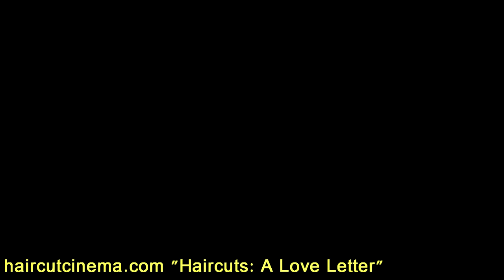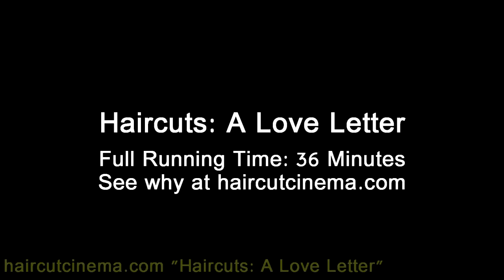HaircutCinema.com "Haircuts: A Love Letter" (Preview)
The Latest in Haircut Drama!  Haircuts:  A Love Letter...

The bittersweet news of his friend winning a film scholarship across the country has this young man contemplating the difference between truth and honesty. After all these years, feels comfortable about opening up about his haircut fetish, and talk about it in depth with his friend. He has him over for a talk, and pours his heart out! He explains what he’s into, and even shows his friend some examples of the kind of stuff that turn him on. Finally, he asks the big question “Would you let me cut your hair?”
Complete movie contains plenty of wet hair play, a shampoo, wet hair slicking/combing, clipper cut, and a “switch” at the end!